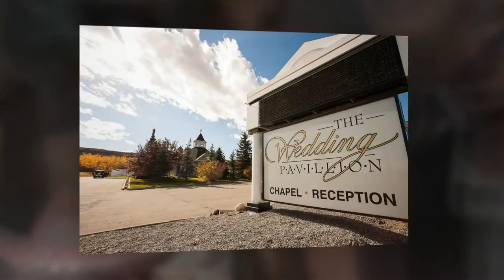The Cook’s Wedding Slideshow by JM Photography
This is the beautiful Wedding Slideshow that came with Monika and Anthony’s wedding package. It was created from a selection of their best photos captured on their special day, mixed to their weddings song Everytime by Shane Filan.

Wedding Venue - The Wedding Pavillon
Reception Hall - The Carriage House
Florist - Colleen with Avenida Flowers
DJ - Sean with 1st in Entertainment